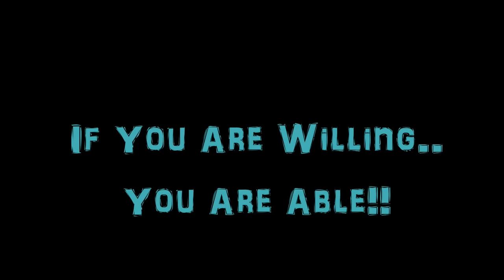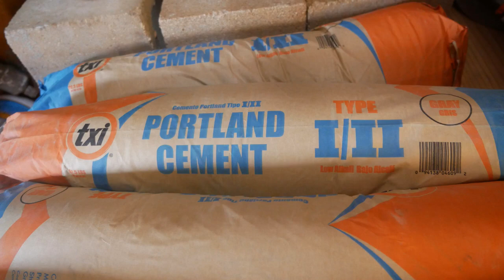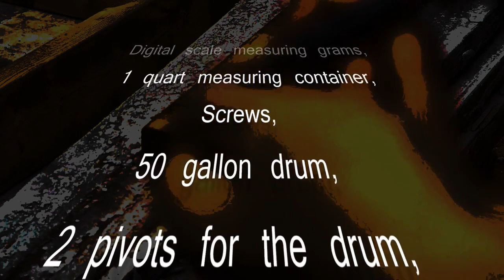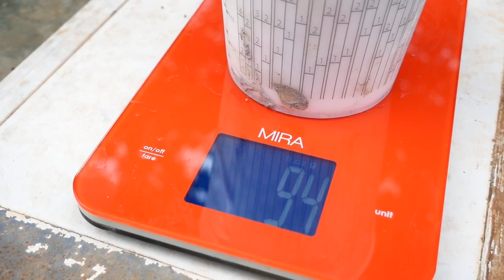How To Make AirCrete Bricks (50c each)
How to go Off Grid?

Alright, Let DO THIS!
So, this presentation is going to give you everything you need to start building with AirCrete right now! Lets Go!
You Need:
Lumber, a sheet of plywood, metal dividers cut to fit in mold, digital spill proof scale that measures in grams, 1 quart measuring container from the paint department, screws, a 50 gallon drum, 2 pivots for the drum, 1/2 chuck 8 amp or greater corded drill, 3 flat blade spiral pro mixer, portland cement, foam machine, seventh generation soap or Drexel foam, latex or cement bonding agent, cheap calking & caulk gun, 5 gallon buckets, cement trowel, soft polyester reenforceing fabric, water, and a power source for the tools.

Now, Measure one gallon at a time into a bucket and mark the bucket at each gallon until the bucket is full.  Using the marked bucket put 6 & 1/2 gallons of water into the 50-gallon drum.  Next, fill another bucket 2/3's full of water and add 2 cups seventh generation dish soap or 4 ounces of Drexel foam agent, mix and then fill to top of the bucket with water. Insert foam machine intake line and prime pump.  Place a 1 quart measuring container onto scale and tare or zero scales, set it to measure grams. Turn on foam machine and fill 1-quart measuring container, turn off the machine, scrape off excess foam and place on the scale.  We want to see 95 grams.  If the foam is heavier then increase air pressure.  If the foam is lighter than 95 grams decrease air pressure. A range of 90 to 100 grams per quart foam will work, its simply best to aim for 95 grams, but a little lower or higher is fine too. Next start mixing the water and slowly pour the entire 92-pound bag of cement into the drum.  Mix thoroughly making sure no cement is clumped to the sides or bottom.  Now turn on foam machine and mix continuously until the barrel has filled to 6 cubic feet (this is about 27 inches from the bottom of a standard metal drum). Turn off the foam machine and mix up and down through the mix to get an even foam dispersal through the cement.

Off Grid Living is intended to be a place for the exchange of information, knowledge, skills, and ideas to assist beginners in their journey to Off Grid Living. This is a global movement, with members from all walks of life and every stage of Off Grid Living, from research to long-term established homes. We welcome the hopeful, the beginner and the experienced. We hope to inspire those without a place or land to start living as if they are Off Grid.